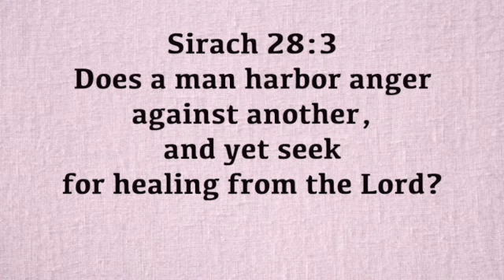A Verse for the Day - Sirach 28:3 Does a man harbour anger and yet seek for healing from the Lord?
Sirach 28:3 Does a man harbour anger against another, and yet seek for healing from the Lord?